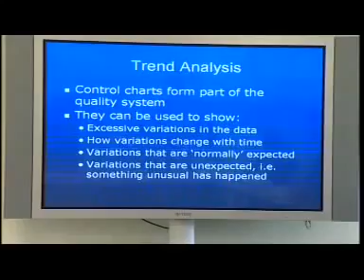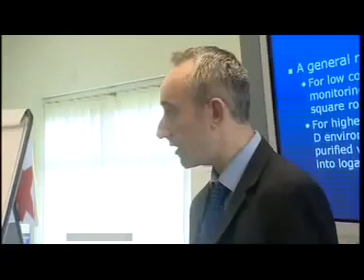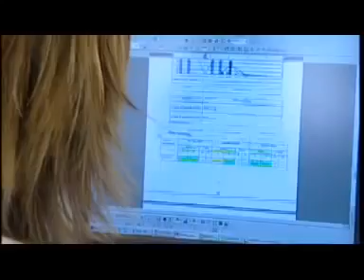Pharmaceutical microbiology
Project Name: Creation of e-Contents on fermentation technology
Project Investigator: Dr. Ramesh Kothari
Module Name: Pharmaceutical microbiology